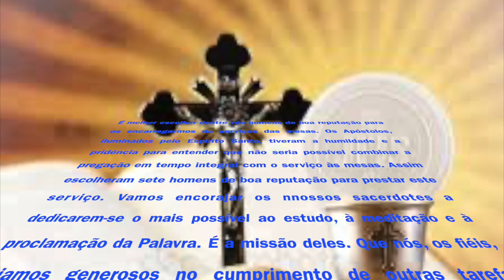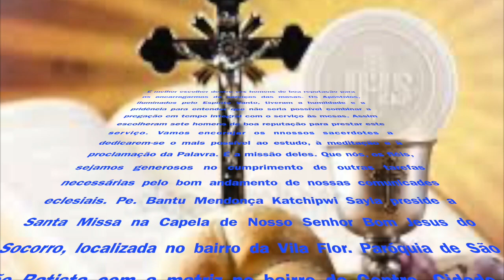O CAMINHO DA VIDA EM PLENITUDE É JESUS CRISTO - VILA FLOR / CAPIVARI DE BAIXO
É melhor escolher dentre vós homens de boa reputação para os encarregarmos do serviços das mesas. Os Apóstolos, iluminados pelo Espírito Santo, tiveram a humildade e a paciência para entender que não seria possível combinar a pregação em tempo integral com o serviço às mesas. Assim escolheram sete homens de boa reputação para prestar este serviço. Vamos encorajar os nnossos sacerdotes a dedicarem-se o mais possível ao estudo, à meditação e à proclamação da Palavra. É a missão deles. Que nós, os fiéis, sejamos generosos no cumprimento de outras tarefas necessárias pelo bom andamento de nossas comunidades eclesiais. Pe. Bantu Mendonça Katchipwi Sayla preside a Santa Missa na Capela de São José Operário, localizada no bairro do 3 de Maio. Paróquia de São João Batista com a matriz no bairro do Centro. Cidade de Capivari de Baixo. Diocese de Tubarão, Estado de Santa Catarina. Hora e dia: 18:00 Horas, 10 de maio de 2020. Filmagem, Direção, Edição, Direção: PASCOM. Propriedade: BANTU'S COMPANY. VERSÃO: 2020.